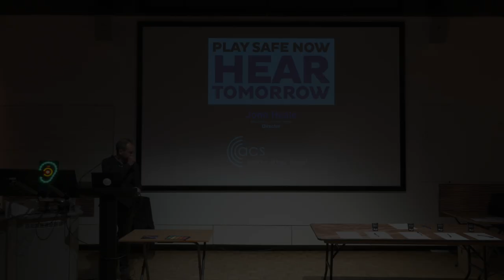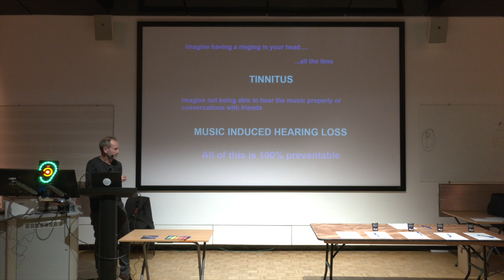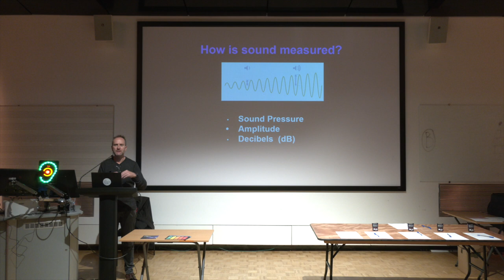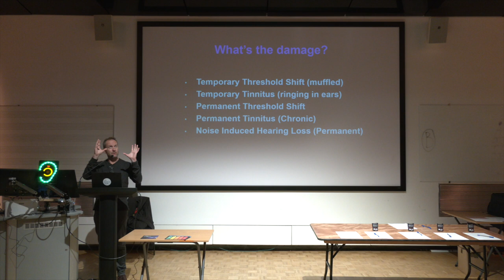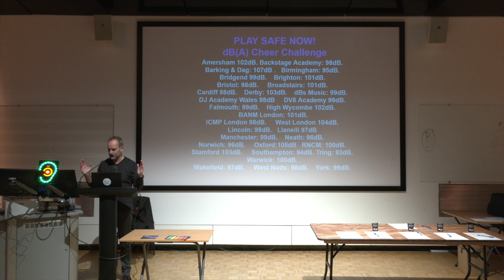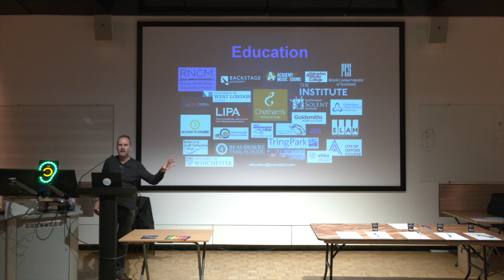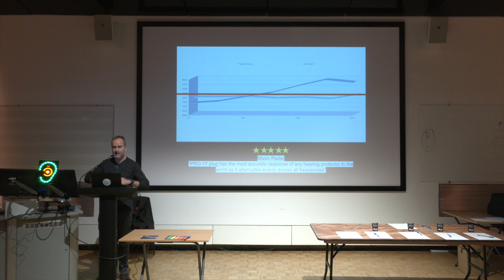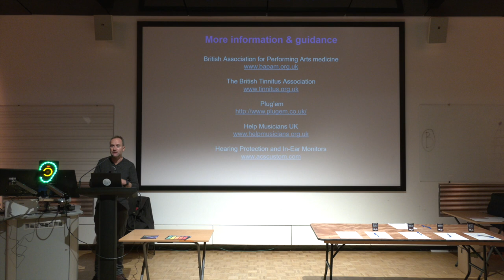Hearing Conservation Session - RNCM Student Induction - 17 September 2019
Jono Heale talks to the students at the Royal Northern College of Music about hearing protection and safe listening.